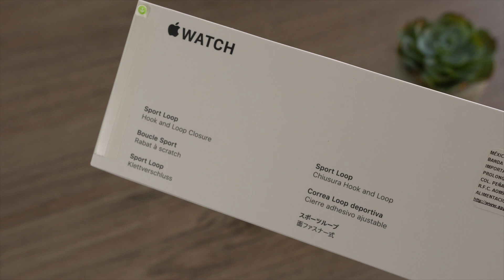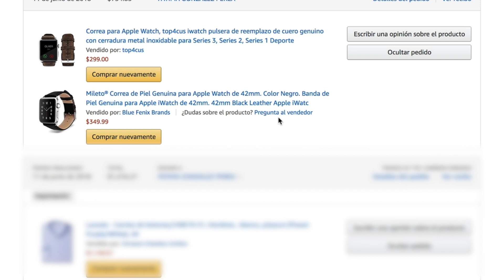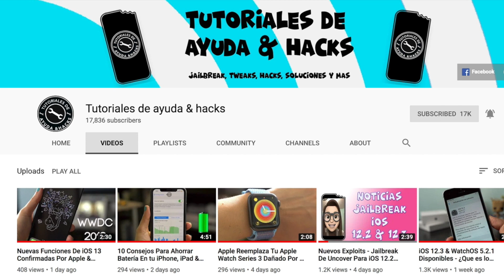Apple Watch - Comprar Correas En Apple o En Amazon?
Hola amigos, en este video les traigo mi opinion acerca de si vale la pena comprar las correas para su apple watch en amazon o en apple.